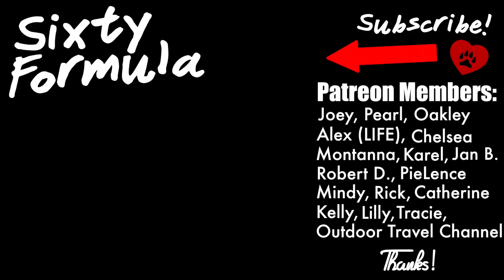How Much Do Huskies REALLY Shed?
How much do huskies shed? How often do huskies shed? How often does a husky blow its coat. husky coat shed. husky shed coat. husky sheds fur.

HUSKY GEAR!

Visit Our Instagram: Instagram.com/Sixtyformula